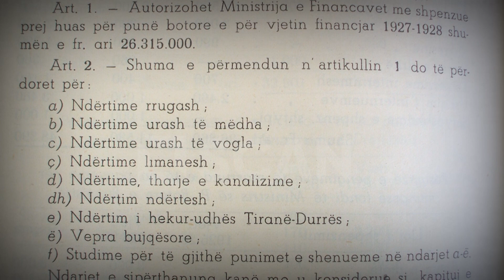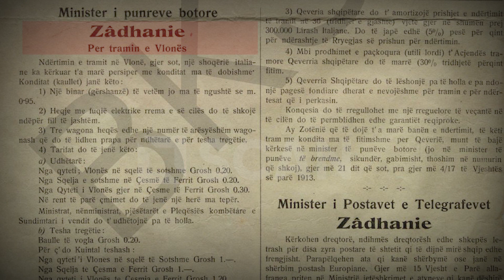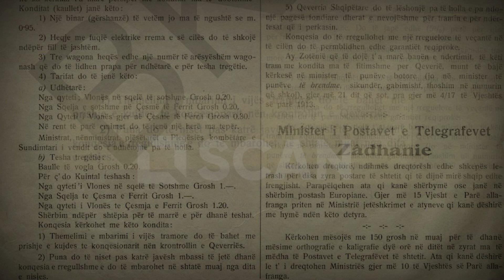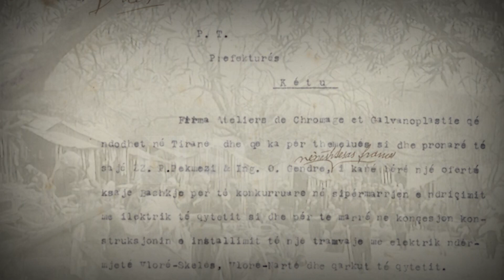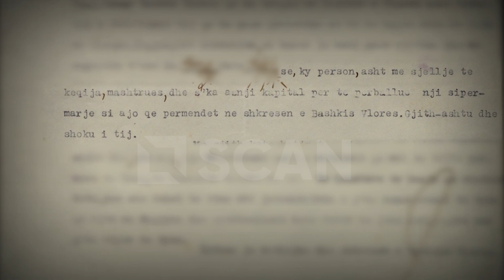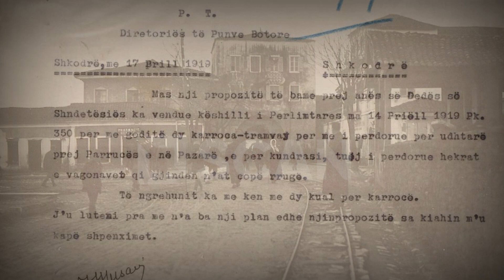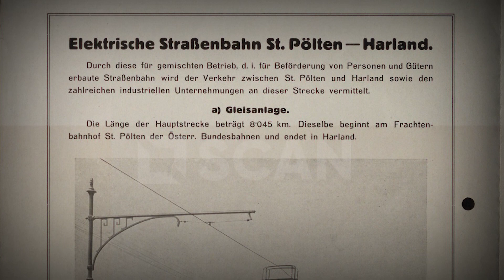Tramvajët elektrikë që s'u bënë kurrë!Nga projekti i Ismail Qemalit te francezi mashtrues| DOSJA E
Autor: Kreshnik KUÇAJ

Montazhi:Ergis Hasanbelli

Çdo të enjte, ora 20:00 në SCAN TV

Shqipëria nuk e ka ende në ditët e sotme një tramvaj edhe pse diskutimet kanë nisur më shumë se 1 shekull më parë.
Diskutimet e para për ndërtimin e një tramvaji elektrik janë zhvilluar në Vlorë e qeveria e përkohshme e Ismail Qemalit e nisi një projekt të tillë, pa pasur mundësinë që ta finalizonte. Po ashtu, diskutime të tilla janë zhvilluar edhe në Shkodër në vitet 1918,1919 dhe 1931 por që edhe ato nuk janë finalizuar asnjëherë.
Ndërtimi i tramvajëve elektrikë duket se vjen nga fakti se në mbarë vendin, ushtritë e huaja kishin lënë në përfundim të Luftës së Parë Botërore shinat e dekovilëve dhe pajisjet e teleferikëve që i përdornin për transportin e materialeve ushtarake.
E në këto kushte, materialet e lëna pas u vunë në përdorim nga shqiptarët të cilët  sistemuan karroca për shinat që në vend të një lokomotive, tërhiqeshin nga kuaj. Raste të tilla kishte në Durrës apo në Vlorë.
Projekti i parë për një tramvaj elektrik në Vlorë
Pavarësisht jetëgjatësisë së shkurtër, mungesës së stabilitetit në periudhën e qeverisjes, kufizimit territorial të kompetencave e pamundësive të tjera, qeveria e parë e shtetit shqiptar të pavarur që kryesohej nga Ismail Qemali do të bënte disa përpjekje për zhvillimin e vendit.
E në këtë kuadër, veç koncesionit për krijimin e Bankës së Shtetit, kjo qeveri do të planifikonte edhe një koncesion tjetër; ndërtimin e një trami elektrik që do të përshkonte qytetin e Vlorës duke ofruar shërbime për transport udhëtarësh dhe mallrash.